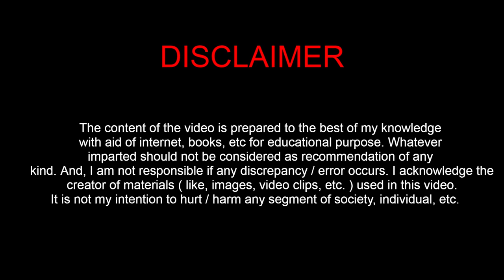Jack Ma ( Lead Founder of Alibaba Group ) on Business Management | Lessons from Interview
In this video, I have discussed three learnings from the interview of Jack Ma ( Lead Founder of Alibaba Group ) taken by Jerry Yang ( Co - founder of Yahoo! ), which took place at  Stanford Graduate School of Business on 24th September, 2015.